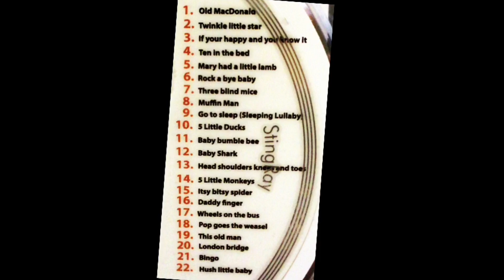}}}}}Rhymes/Riddles{{{{{ Surf Town | Reissue Balloons | Kids Songs Kidsongs | Poem Stories | Yadina?